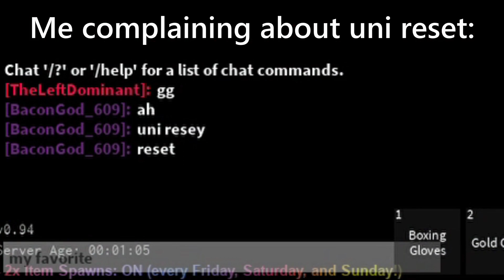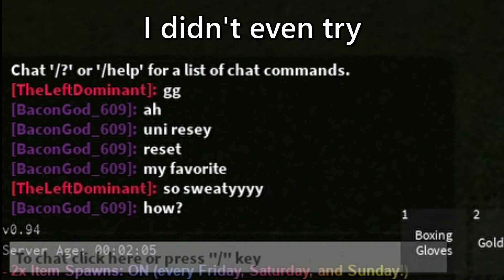[YBA] MIH Boxing calls me a sweat after getting parried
yba yba yba yba yba